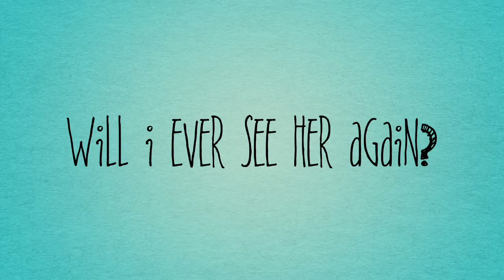Rain Reign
A short book trailer for Rain Reign